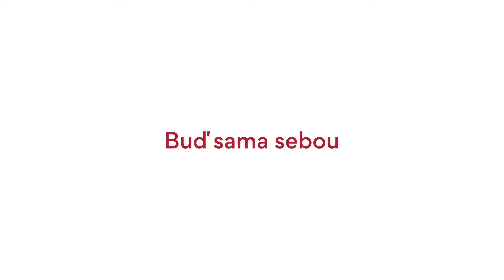MISSHA Time Revolution Bridal Cream (Blooming Tone Up) – rozjasňující pleťový krém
Více na MisshaShop.cz

Rozjasňující pleťový krém, který poskytuje vitalitu tmavému tónu pleti. Díky svému složení a mnoha koncentrovaným vyživujícím složkám je pleť hydratovaná, vyživená, zklidněná, jemná a rozzářená. Hydratační krémová textura a bavlněná složka udržují dlouhodobý pocit hydratace. Obsah květinového komplexu (extrakt kořene pivoňky, růže, stonku lilie, jasmínový extrakt a extrakt frézie) vitalizuje pleť a poskytuje jí hloubkovou hydrataci. Kalamín zklidňuje citlivou pokožku a projasní ji, glutathione má antioxidační účinky, mléčné proteiny vyživují a zjemňují pokožku, diamantový prášek zjemňuje a rozjasňuje pleť, adenosin stimuluje tvorbu kolagenu a elastinu v hlubokých vrstvách kůže, vypíná a zpevňuje pokožku.